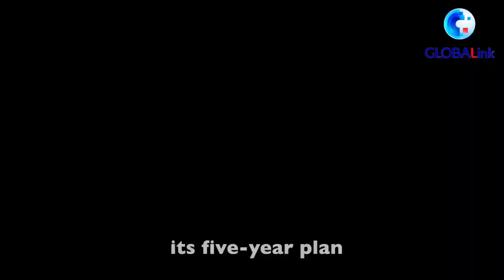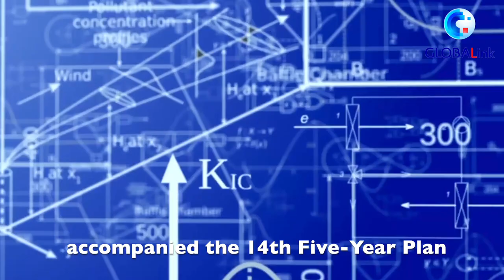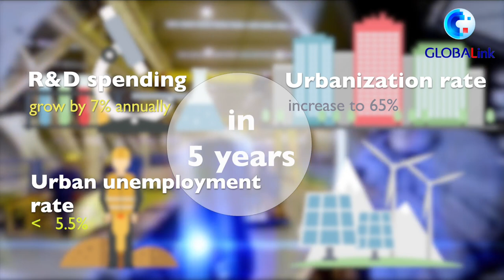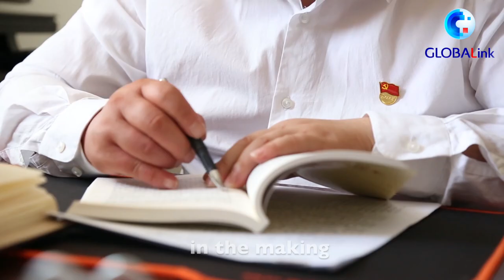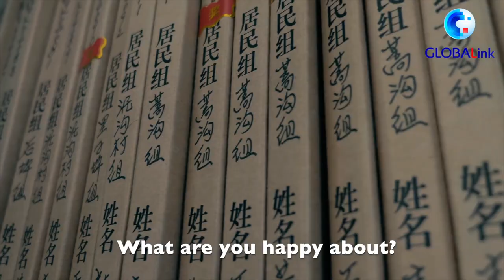GLOBALink | Xinhua Special: The who, what and why of China's 14th Five-Year Plan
Where will China steer its development path in the next five to 15 years? A just-approved document by the country's national lawmakers offers a glimpse into the future. Check out XinhuaSpecial for China's 14th Five-Year Plan and more